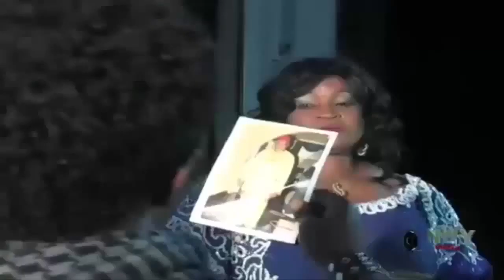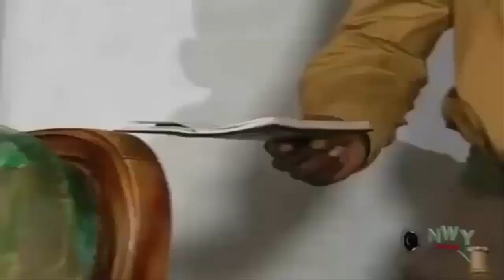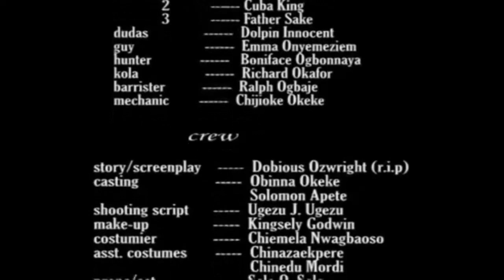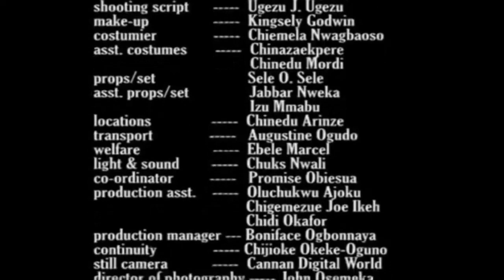I Never Knew That The House Boy In Our House Is My Brother Season 3&4 - Latest Nigerian Movie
I Never Knew That The House Boy In Our House Is My Brother Season 3&4